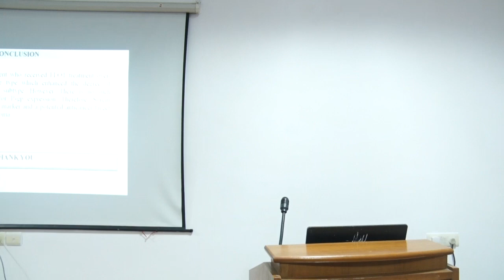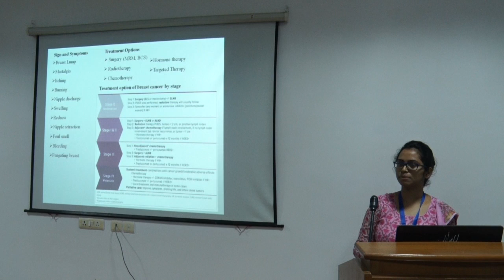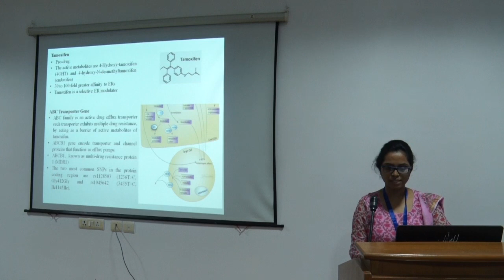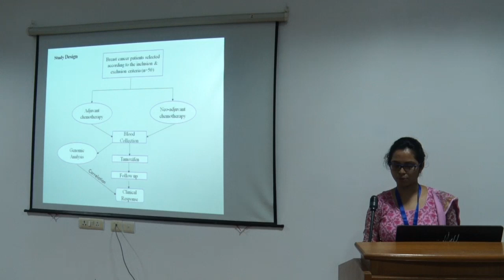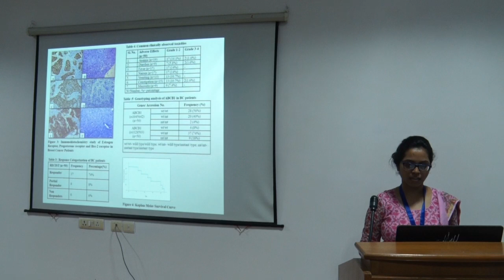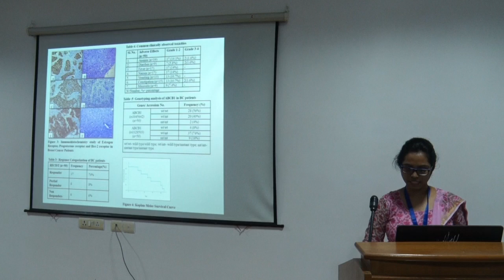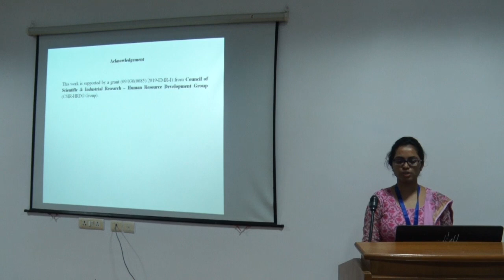S2c OP34 Mistry